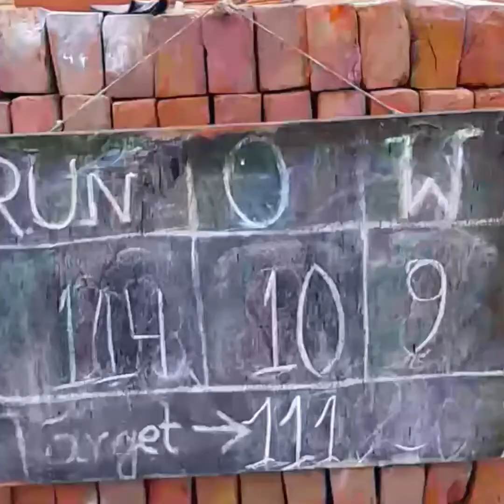Labpur batting || Kuniara Vs Labpur || Tennis Cricket Kaleswar